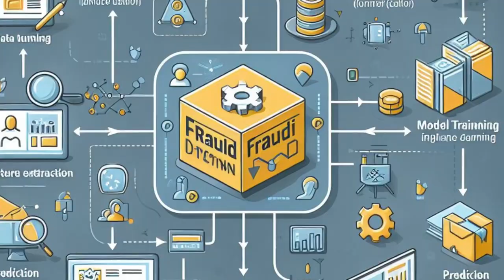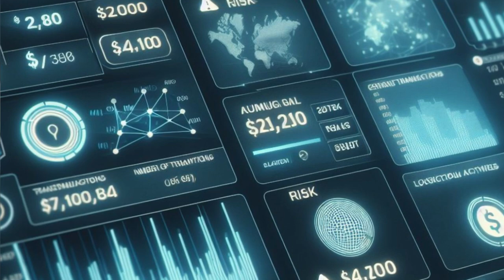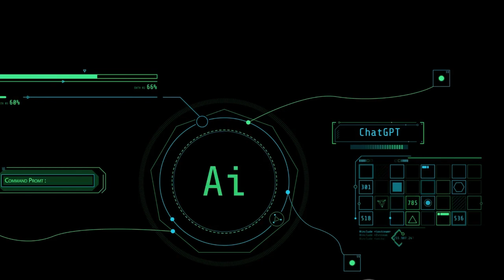AI and Real time Fraud Prevention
In this video, we delve into the fascinating world of real-time fraud detection and prevention using cutting-edge AI technology. Join us as we explore how machine learning models play a crucial role in safeguarding businesses against fraudulent activities. Discover the inner workings of AI algorithms and their impact on enhancing security measures.

Don't miss out on gaining valuable insights into the innovative methods businesses are adopting to combat fraud in real-time. Let's stay informed and proactive in the fight against fraud together!

OUTLINE:

00:00:00 An Unseen Battle
00:02:01 Real-life Case Studies
00:04:29 The Mechanics of AI in Fraud Prevention
00:07:14 Recap and Conclusion